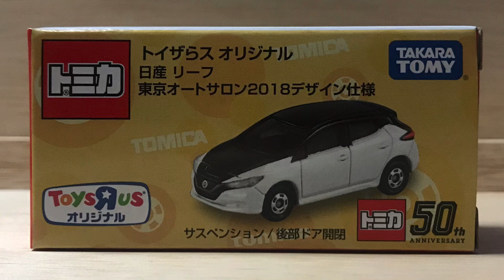トイザらスオリジナルトミカ 日産リーフ 東京オートサロン2018デザイン仕様